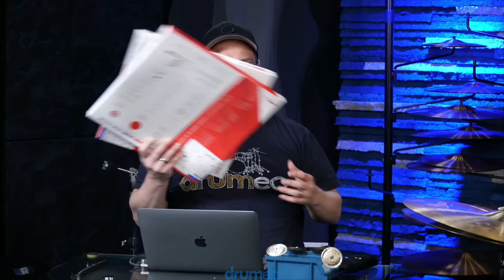Will It Stack? We Create The Weirdest Cymbal Stacks | The Drum Department 🥁 (Ep.26)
Cymbal stacks seem to be everywhere these days. They make a short, trashy sound that can be used in pretty much all styles of music, and you can buy all sorts of different sizes or make your own.

We’ll check out some cymbal stacks, and the crew will be challenged to make up the craziest stacks we can using all kinds of weird cymbals and objects!